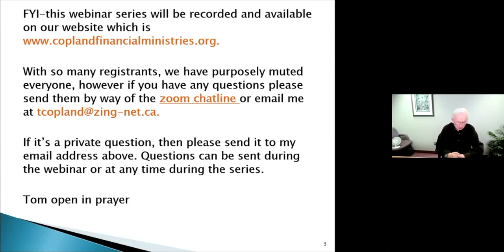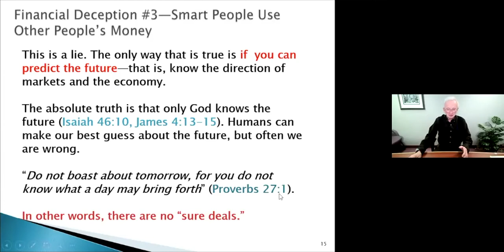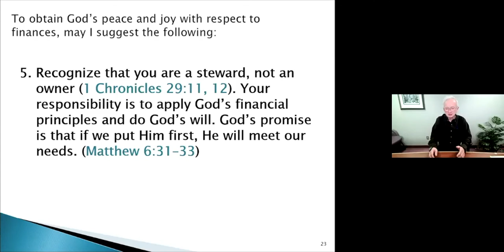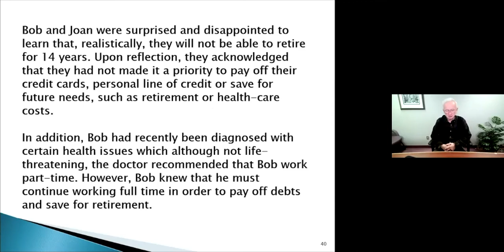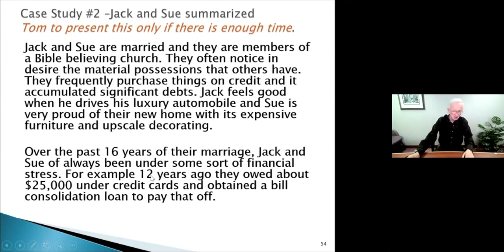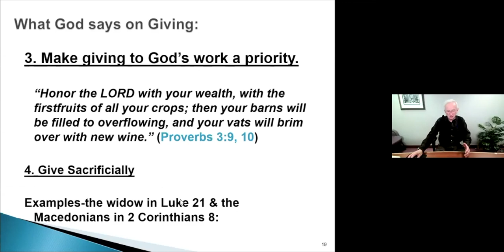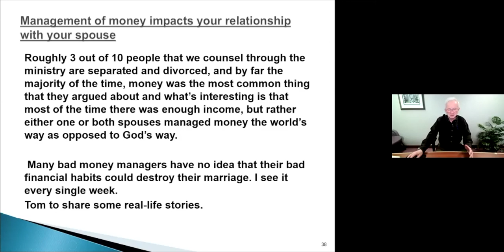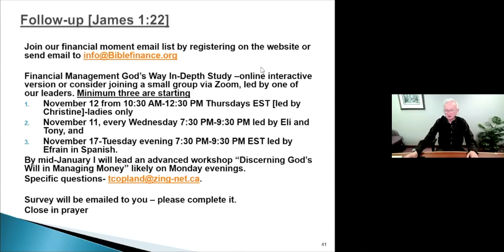November 2 Webinar- Financial Deceptions & Summary